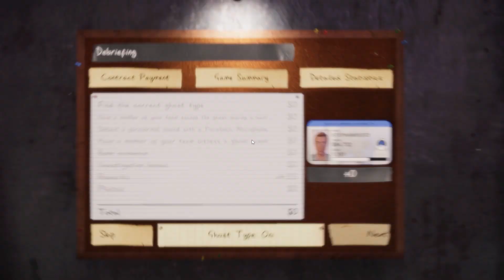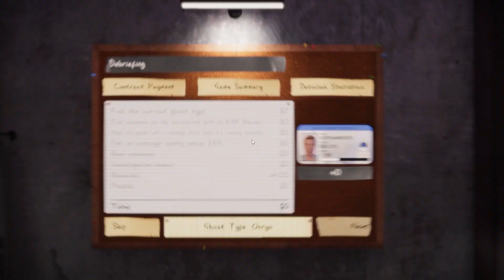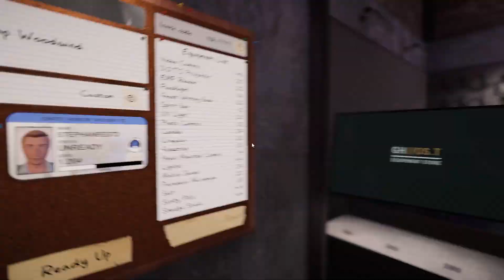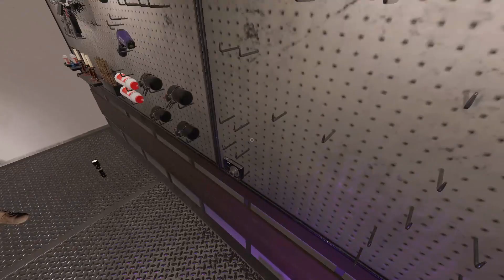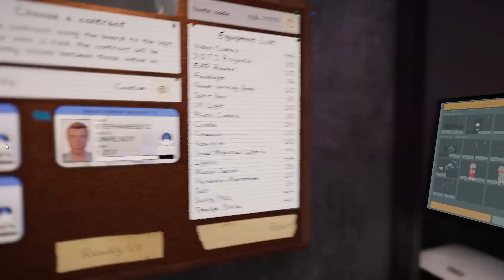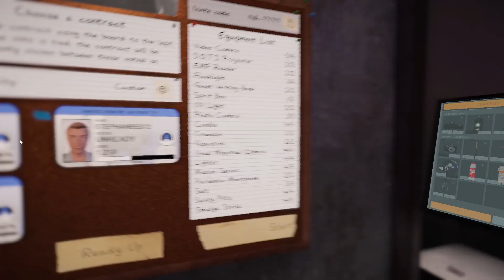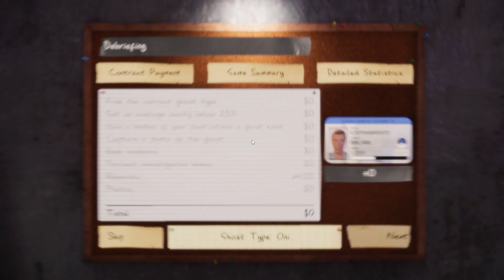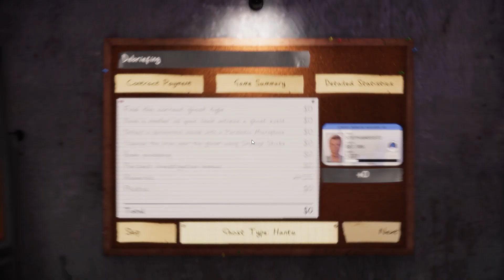Phasmophobia | slendy moves about |27 12 22 |with Olivia and Jen| VOD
Join me in Phasmophobia, as Jen/phi, Olivia, and in tonight's video we find slendy moved, a needy yokai and people die
and my twitch Thursdays and Saturdays 8:15 PM/ 20:15 CET